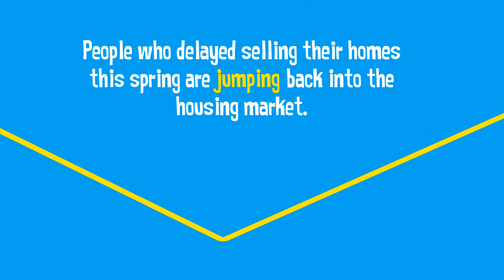Summer Is the New Spring Market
Summer is the new spring 🌷☀️
Zillow alone has noticed a % increase in homes listed for sale across the country, and the buyers are showing up.
People are making moves and listing their homes for sale! I mean, with all this recent spare time we’ve had on our hands, why not spruce up the home and list it for sale?!
Interest rates are still ideal to buy, the market is hot - so why not begin your home search this summer!